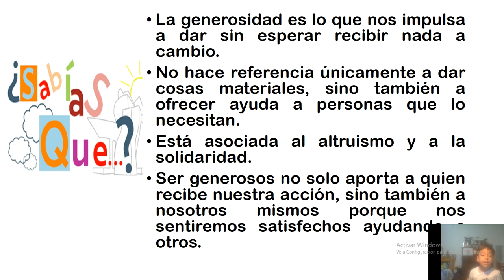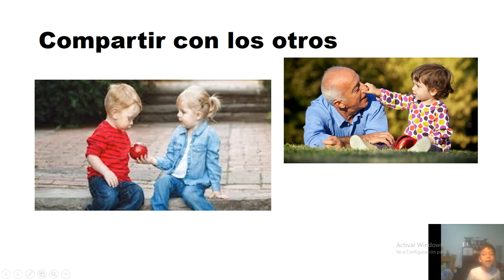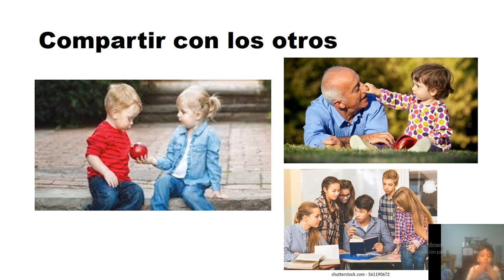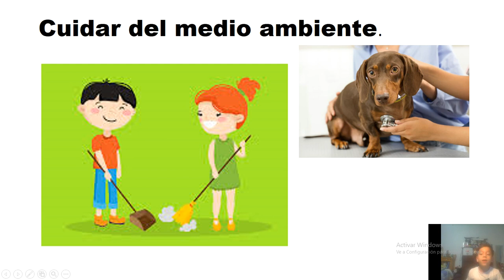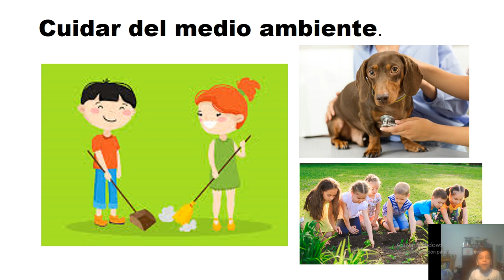La generosidad (el regreso de mundo s)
Hola chicos y chicas después de muuuuucho tiempo hoy les traigo el valor de la generosidad ya que estamos en tiempos de colegio (me ha costado subir videos por el tema de las clases f)